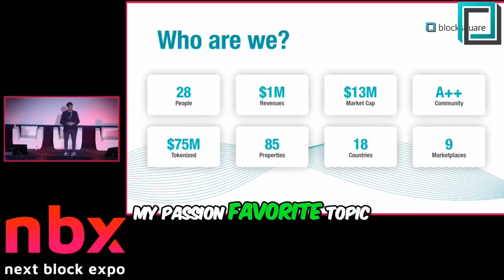Larry Fink Replies to RWA - Tokenizing Financial Assets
Larry Fink Replies to RWA - Tokenizing Financial Assets - RWA News & Predictions

Larry Fink and Mark Yusko and Denis Petrovcic share the future of tokenization: "Real Estate, every private business, everything of value will eventually be a token."
"It's an evolution of technology."

Would you like to know more about Blocksquare?